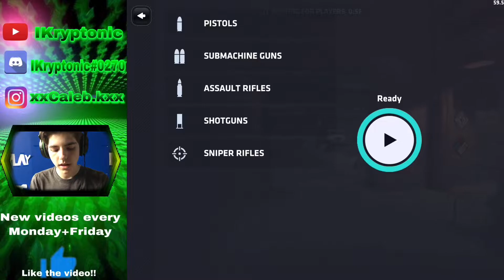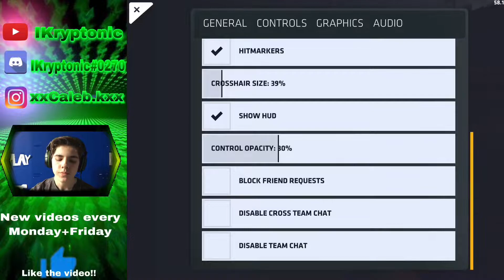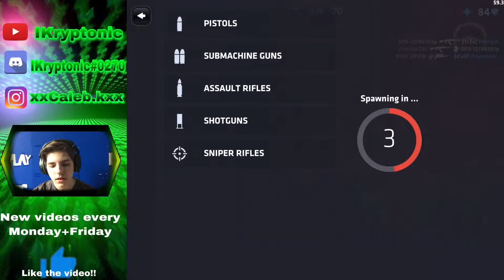I NEED THE COMMUNITIES HELP!!!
Hey Guys!!

- IKryptonic

Settings
X Sens 5.00
Y Sens 1.75
Aim acceleration 12%
Static Crosshair
Crosshair size 35%
Dynamic Movement Pad